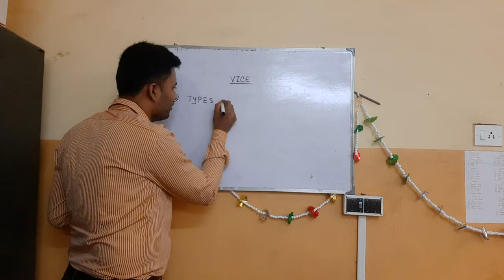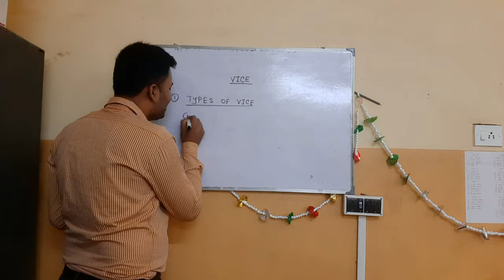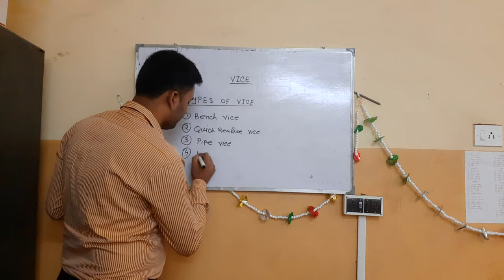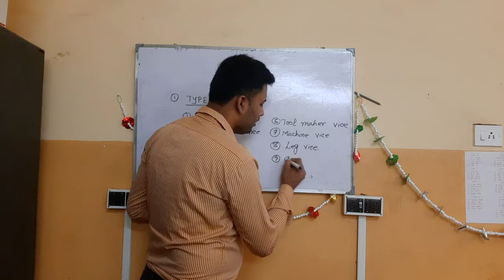VICE PART -1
Bench Vice is a mechanical device that holds an object in a place that is to be worked on. Bench Vice Material is made up of metal and is also known as woodworking or engineer’s vice.